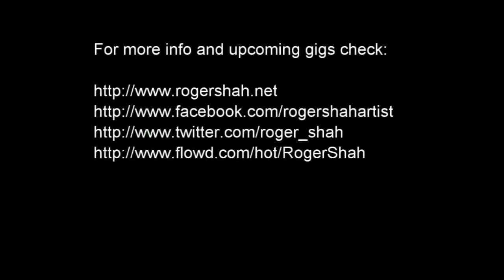Roger Shah at Luminosity Beach Festival Official Video Report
Official video report from Luminosity Beach Festival 2011.

Track: Roger Shah - Hide U (feat. Sian Kosheen)

Now in Pre-Order: Roger Shah -- Openminded!?